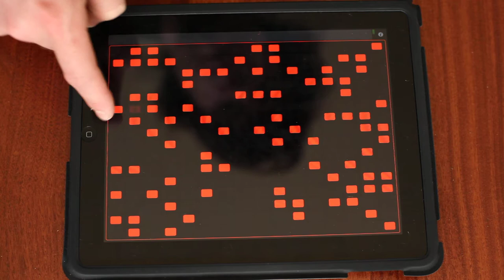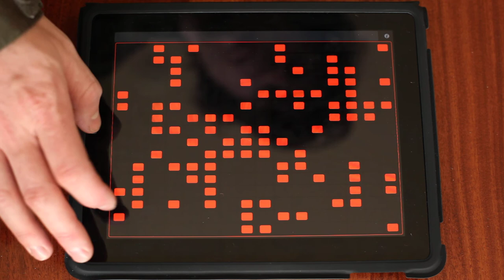abstract binary sequencer made with pure data and touch osc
made a 16 by 16 grid with touch osc that sends osc messages to pure data that turns the grid into 4 8 bit binary numbers, 2 horizontal, 2 vertical and then uses the 8 bit (0-255) numbers to control the parameters of a simple sine wave synth with amplitude and frequency modulation and also some cross modulation. I like the abstractness of the sequencer, you can't tell exactly what sound it will make by glancing at it so you just make patterns and see what they sound like. this is not for the control freak.